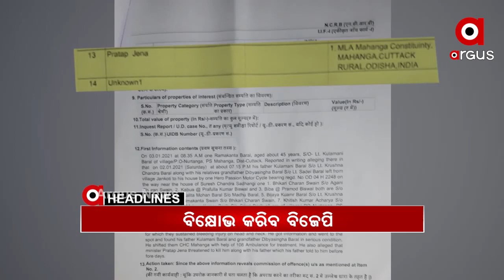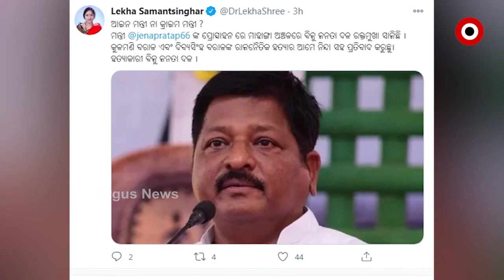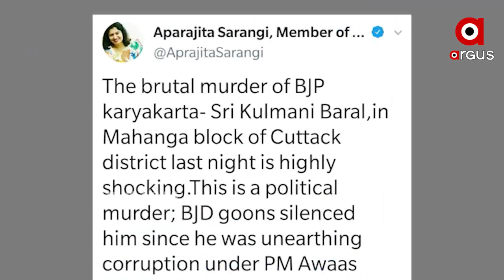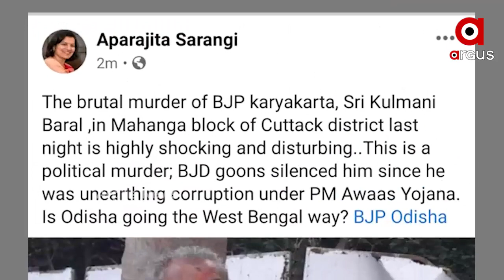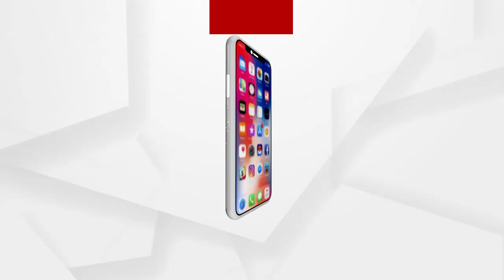Argus Update News 11Am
ପୁଣି ପୋଲିସର ଥାର୍ଡ ଡିଗ୍ରୀ.
ହାଇକୋର୍ଟର ନୂଆ ମୁଖ୍ୟ ବିଚାରପତି ଶପଥ ନେଲେ ଜଷ୍ଟିସ୍ ଡ.ଏସ ମୁରଲୀଧର...
ଆଜି କେନ୍ଦ୍ର ସରକାର ଏବଂ କୃଷକ ସଙ୍ଗଠନ ମଧ୍ୟରେ 8ମ ବୈଠକ...
ବେଙ୍ଗଲ ମୁହାଁ ଓଡ଼ିଶାର ରାଜନୈତିକ ହିଂସା...
ପୁଣି ନିଖୋଜ ବିର୍ଜୁ କୁଲୁ...